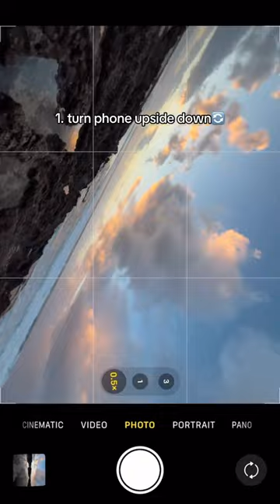easy photo idea you NEED to try🤩